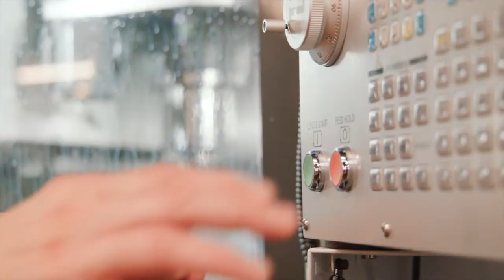The Making of Mark Toia's Drop-In Filter for RED DSMC2® for Breakthrough Filters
After making a drop-in filter system for Canon's RF cameras, Mark Toia called us and asked if a RED DSMC2® version was possible for his RED RANGER.

Here's a a look at the making of Mark Toia's RED DSMC2 drop-in filter system.